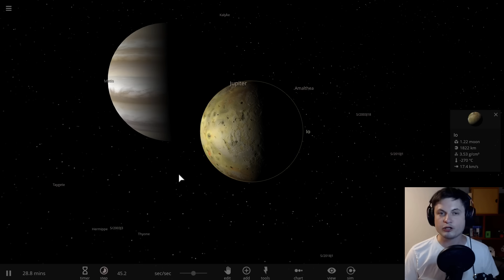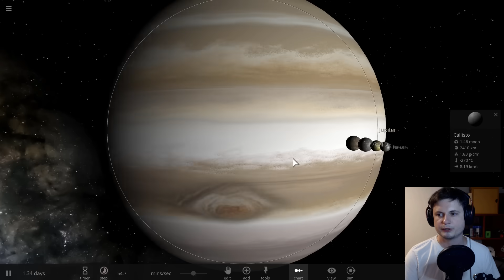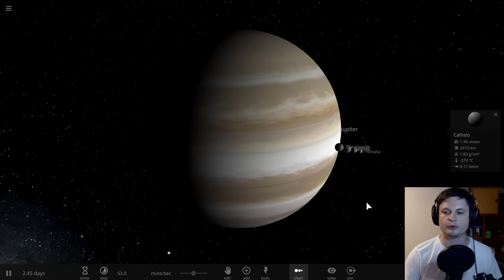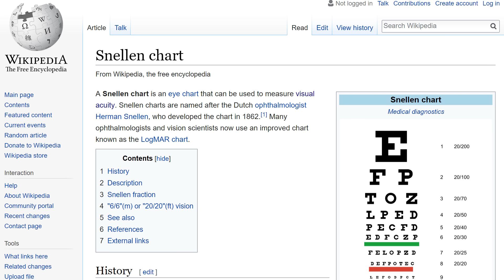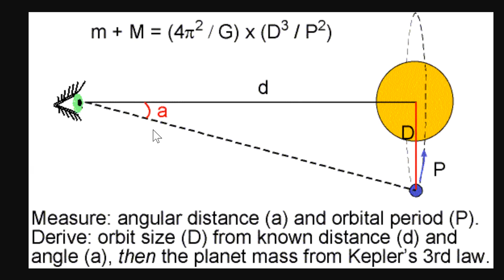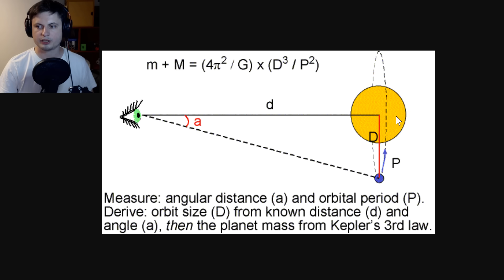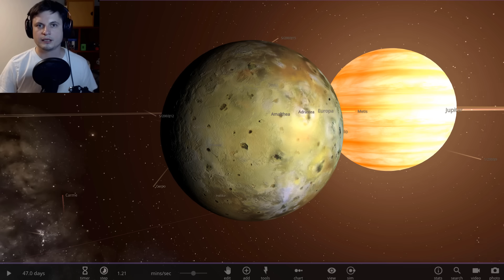Cody Asked: Can We See Moons of Jupiter With The Naked Eye?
1GFiTKxWyEjAjZv4vsNtWTUmL53HgXBuvu